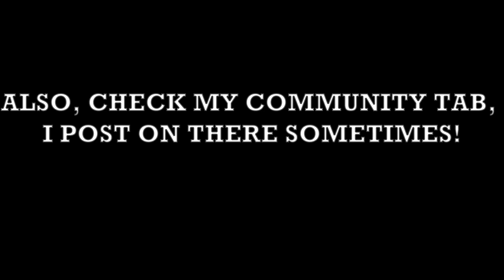Sims 4 Series|| BRE AND KEITH ||SEASON 1, Episode 2 | 'White lies'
A Sims 4 series...
Brianna is a girl who's never really had nothing, or anyone; except her friend Deon. They have been through traumatic experiences together but stayed together through thick and thin. Best friends. However, when Deon is released from jail, he starts acting different. Consumed by jealousy, he starts showing possessive tendencies as he realises it was no longer just him and Bre, there was now her boyfriend, Keith. When Deon crosses the line, Brianna decides to cut him off. But this isn't easy when someone from their difficult past comes back into their lives to torment them.

I apologise for the wait, here’s the link to episode 1 if you may want to refresh your memory;

Let's see if we can get this to 30 likes
Sims 4 series. Sims 4 mods. The Sims 4 story. The Sims 4 love story. Urban sims. Sims 4 CAS. Imvu. Sims 4 cc
AmaSIMs
Most beats used in this video are from Swav2x, Beats Provider and Premiumbeats.com, but also

Many Thanks to the people who provided the animations and poses!